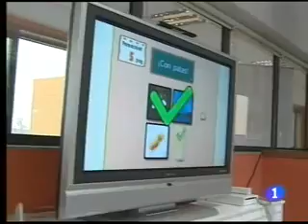Inauguracion Centro de Referencia Estatal Alzheimer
El CRE de Alzheimer de Salamanca dependiente del Imserso, se configura como un centro sociosanitario especializado y avanzado en investigación, análisis, conocimiento, evaluación y formación sobre el Alzheimer y otras demencias y en atención e intervención con las personas afectadas y sus familias.